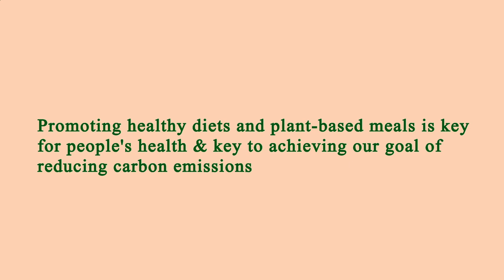Restaurant Near of Me - Restaurants Near of Me - Los Angeles 90036, Los Angeles County, CA, US